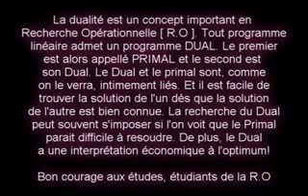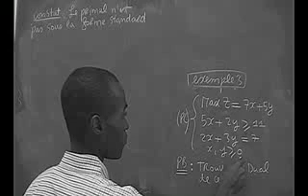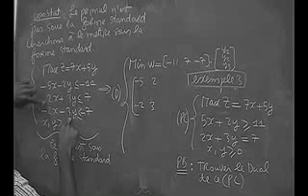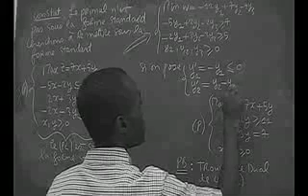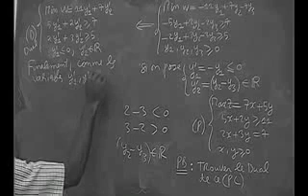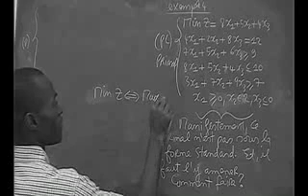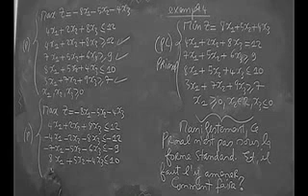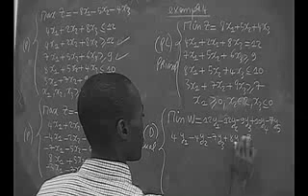Recherche Opérationnel exercice Simplexe & Dualité P3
exercice recherche opérationnel

fiscalite
fiscalite assurance vie
fiscalite definition
fiscalite suisse
fiscalite pea
fiscalite internationale
fiscalite sci
fiscalite uqtr
fiscalite maroc
fiscaliteit woonkrediet
fiscalite haitienne
fiscalite usa
fiscalite perp
fiscalite locale
fiscalite 2015
fiscalite viager
fiscalite belgique
fiscalite entreprise
fiscalite immobiliere
fiscalite en californie
fiscaliteit tweede

la fiscalité
fiscalité marocaine
fiscalité belgique
fiscalité tunisienne
fiscalité internationale

algebra nation
algebre de boole
algebre lineaire
algebre de boole pdf
algebra help
algebra calculator
algebra de boole
algebra solver
algebra 2
algebra en 3eme
algebra class
algebre de boole avec equation
algebra puissance
algebra determinants
algebre commutative

algebra calculator
algebra problems
algébre de boole
algebra help
algebra worksheets
algebra nation
algebra for dummies
algebra solver
algebra 1
algebra equations

algébre s2
algébre s1
algébre linéaire
algébre

gestion financiere
gestion financiera
gestion financiere s5
gestion financière
gestion des risques financiers
4 gestion diagnostic financier

math games
math playground
math worksheets
math problems
math magician
math calculator

cours fiscalité
fiscalité marocaine cour